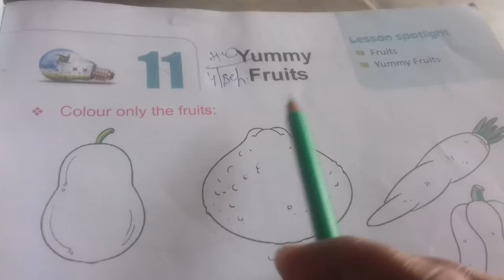class ukg sub Evs 4 September 2020